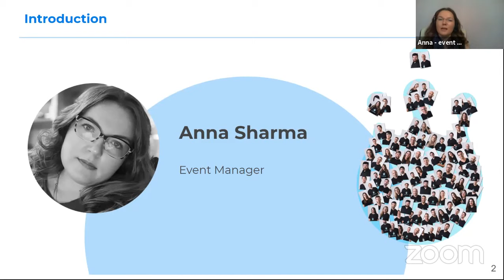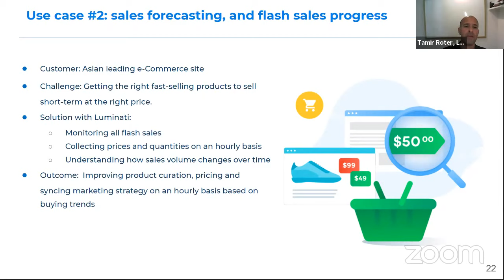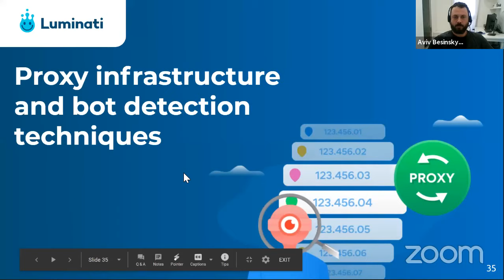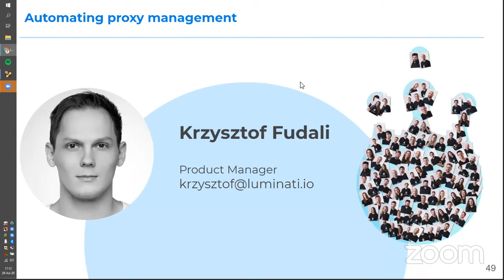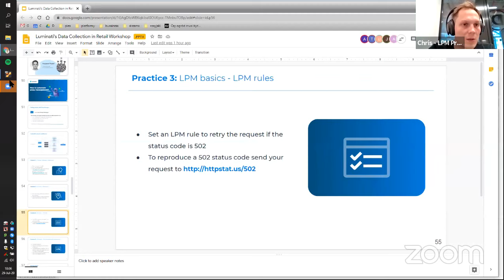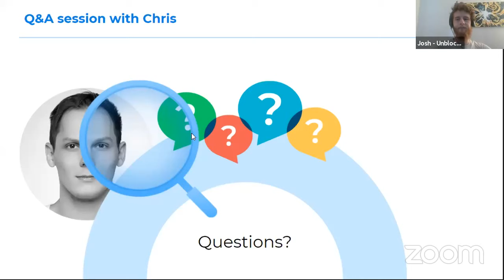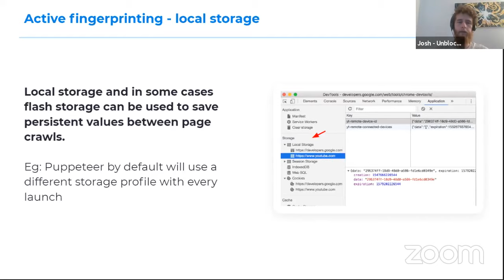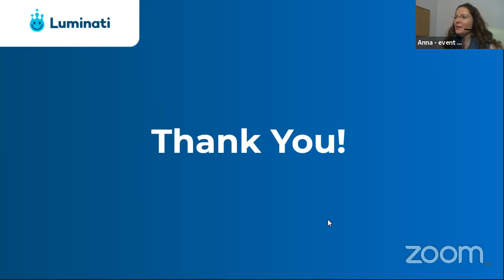Data Collection in Retail Workshop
We invite you to join our web crawling and proxy management technical workshop. This session will address the specific challenges of data collection in the retail and eCommerce space and will include a demonstration and hands-on practice.